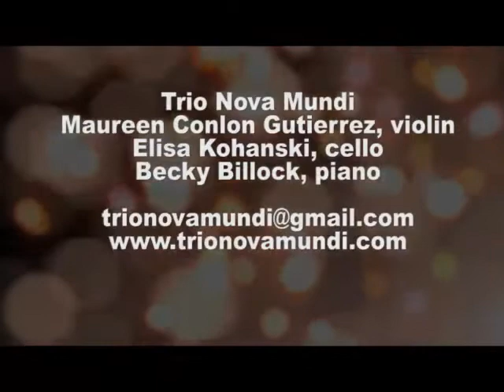Brahms / Trio Nova Mundi